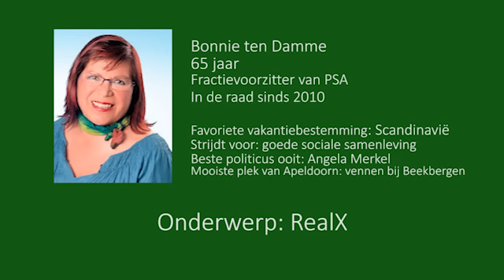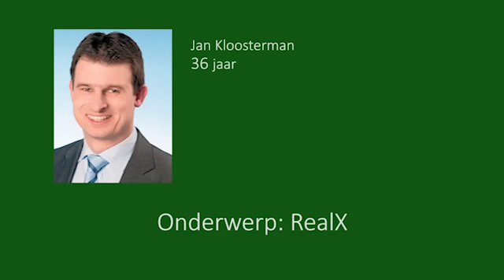Met de raad door de zomer - uitzending van Vrijdag 29 Augustus 2014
Deze zomer bespreken we zes onderwerpen waar raadsleden tijdens het reces misschien toch af en toe aan zullen denken. Vandaag: Waar moet het skatepark van RealX naar toe?